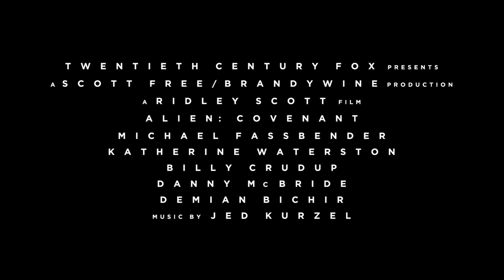ALIEN Covenant (2017) Nuevo Tráiler Doblado Español Latino [OFICIAL] (Prometeo 2)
Les comparto el tráiler de Alien: Covenant Doblado al Español Latino Oficial, Disfrútenlo! ; la nueva entrega de la franquicia y secuela de Prometeo dirigida por Ridley Scott.

Rumbo a un remoto planeta en el lado lejano de la galaxia, la tripulación de la nave colonial Covenant descubre lo que ellos piensan que es un paraíso desconocido, pero en realidad es un mundo oscuro y peligroso cuyo único habitante es el "sintético" David (Michael Fassbender), diez años después el único sobreviviente de la condenada expedición Prometheus.

Alien: Covenant’ (2017) es una secuela de Prometeo (2012) y al mismo tiempo, una continuación de la película ‘Alien, el octavo pasajero’ (1979), obra maestra en la que Ridley Scott mezcló horror y ciencia ficción de una manera magistral. En las escenas del trailer podemos ver cómo el terror vuelve a la franquicia
La sexta entrega de la saga, con dirección de Scott, tiene un elenco encabezado por Michael Fassbender (como David y Walter), Noomi Rapace (Elizabeth Shaw), Katherine Waterston (Daniels), Guy Pearce (Peter Weyland) y el actor Oscarizado mexicano Demián Bichir, entre otros.

Ridley Scott vuelve al universo que creó en Alien con Alien: Covenant, el segundo capítulo de la trilogía-precuela que comenzó con Prometheus y que conecta directamente con el trabajo de 1979 de Scott en la ciencia ficción.
Utilizando este filme como conexión entre Prometheus y Alien, Sir Ridley Scott piensa volver a la raíz de esta franquicia. Además del regreso de Michael Fassbender y Noomi Rapace

Alien: Covenant se estrena el 19 de mayo de 2017